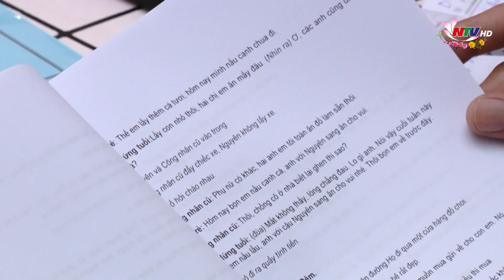NSND Bùi Bài Bình - Người gây thương nhớ | Trò chuyện cuối tuần | Nghệ An TV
Tại chương trình Trò chuyện cuối tuần, NSND Bùi Bài Bình sẽ chia sẻ về cơ duyên đến với điện ảnh. Và đặc biệt, lần đầu tiên, ông chia sẻ về dấu ấn trong nghiệp diễn của ông trên chính mảnh đất Nghệ An.